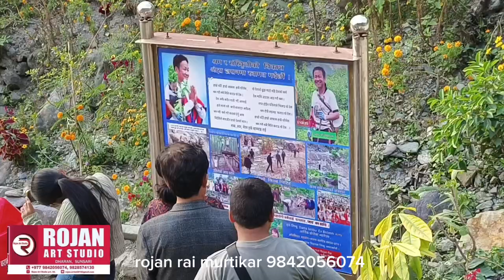meena singak/ ram rai / rojan rai श्रम सस्कृती पार्कलाई सुन्दर कसरि गर्ने छलफल पछी को भिडियो है।